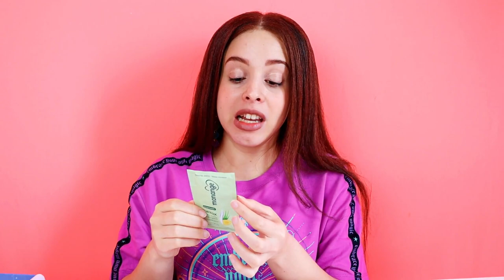GLAMBOX OUTUBRO 2022 - GLAMBOX FADAS | DAIENE CALMON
🌟 ASSINE A GLAMBOX COM ATÉ R$ 90 DE DESCONTO + BRINDES USANDO O CUPOM "DAIGLAM"

Glambox Outubro 2022 - Glambox Fadas